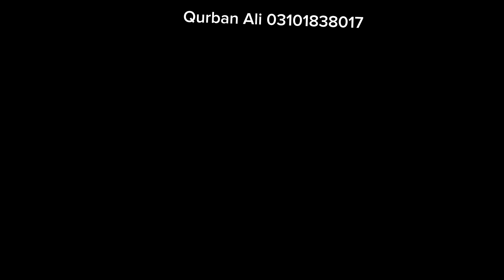Bakra Mandi Tando adam least rat update on Mandi Ka monda Date 30/9/2023